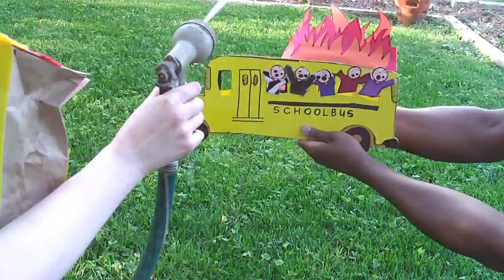NoCo - Episode IV - The Time NoCo Saved the Bus Full of Children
Episode 4: The Time NoCo Saved the Bus Full of Children and Other Things Happened

We follow the heroes of NoCo as they fight off bad music.  Then other shit happens.

Directed by: Jack Kwait-Blank
Produced by: Jack Kwait-Blank and Alicia Peters
Starring: Jack Kwait-Blank, Tim Brown, Sarah Brown, and Alicia Peters
Featuring: Vocoder, Lady Gaga, T-Pain